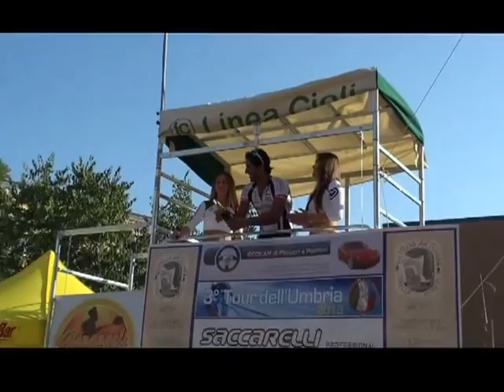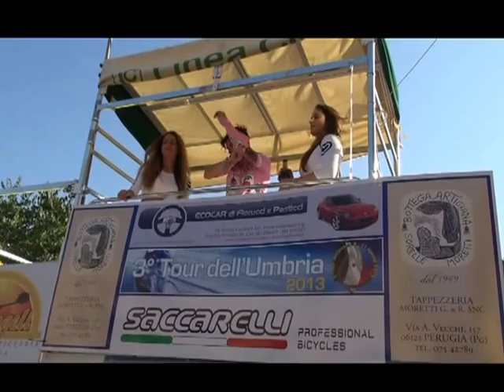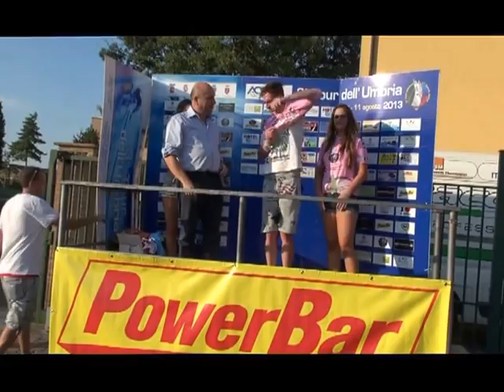Tour dell'Umbria 2013 terza tappa Marsciano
la quattro giorni ciclistica dell'Umbria organizzata dalla ACSI fa tappa a Saccarelli Landia...